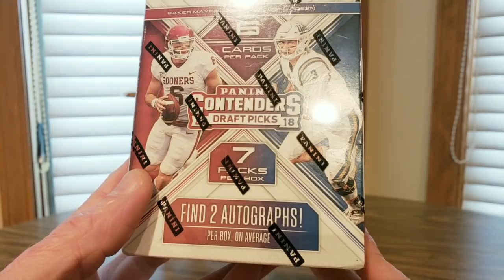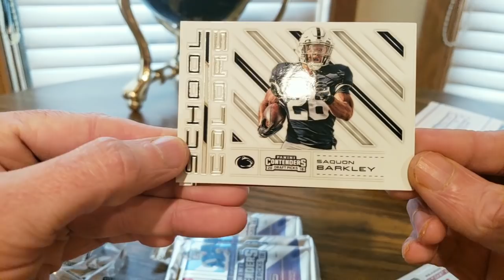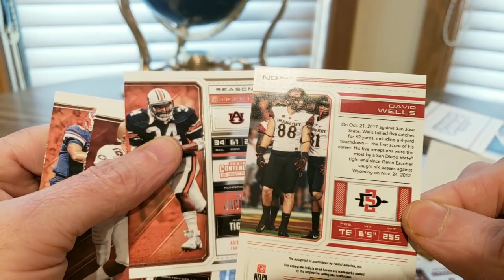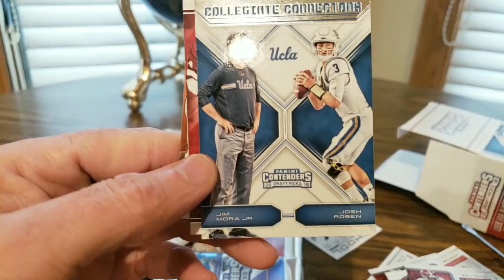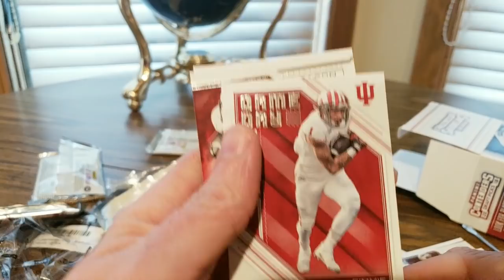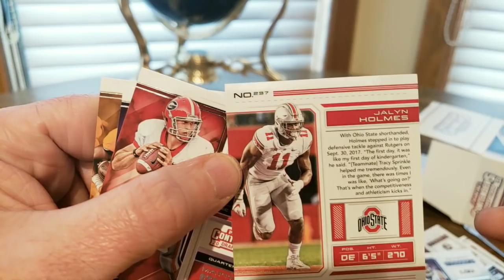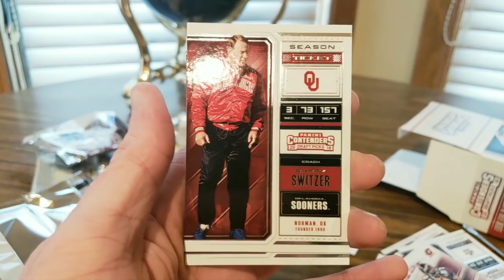(Episode 2066) Amazon Prime Unboxing: 2018 Panini Contenders Football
Hello, YouTubers I am back with this Amazon prime unboxing of 2018 Panini Contenders Draft Pick. Take a look and see what two autographs I pulled.

MORE GOODIES

TO PURCHASE HAIER XSHUAI:

STORE FRONT USE THE CODE